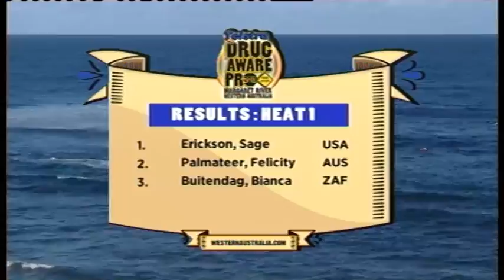Round 12 Heat 1, Women